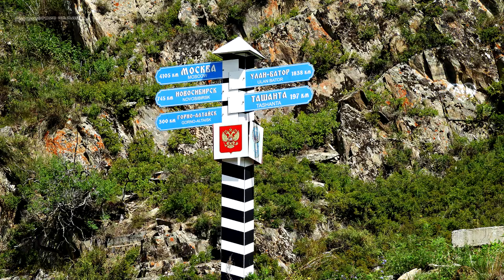Алтай в картинках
Природа Алтайского края, Горного Алтая, Республики Алтай.